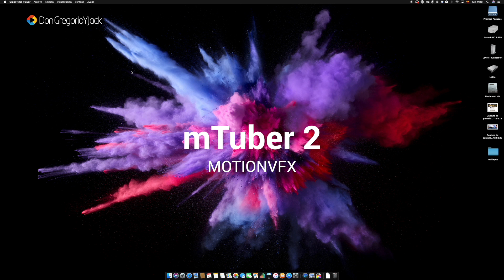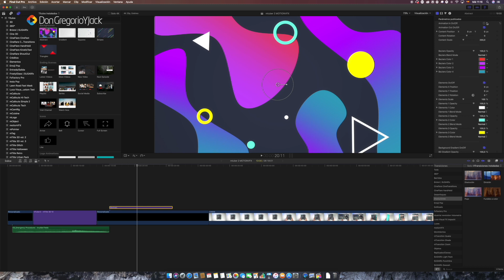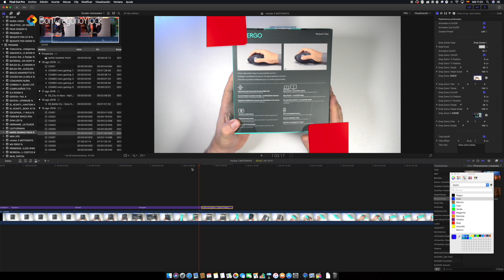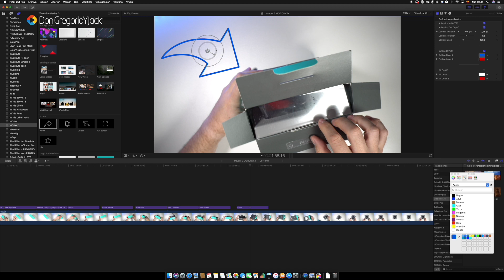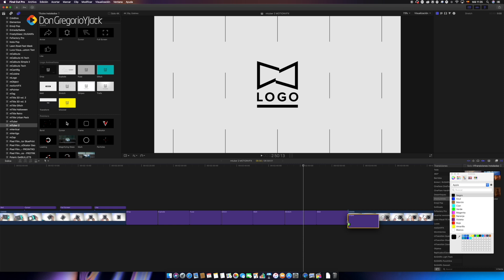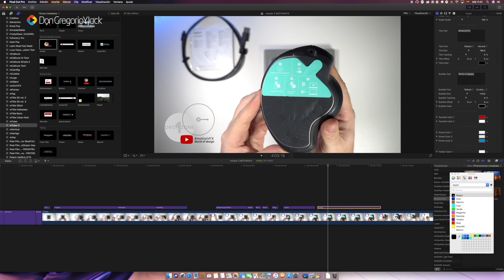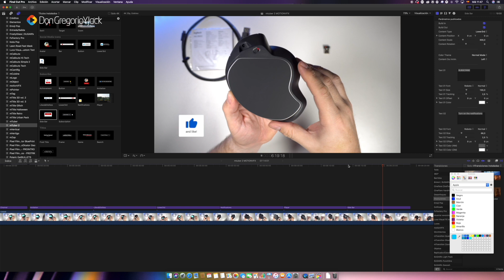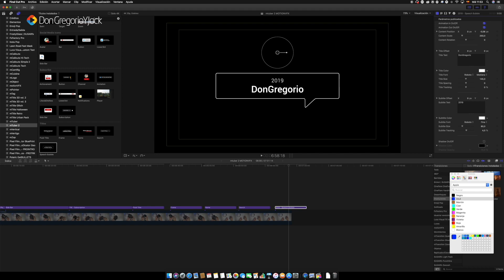TUTORIAL plugin mTuber2 de MOTIONVFX para FINAL CUT PRO X - EN ESPAÑOL - DonGregorioYJack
Para todos los creadores de contenido o Youtubers, MOTIONVFX pone a nuestro disposición el plugin mTuber2, en este video veréis una demo completa de cómo funciona.